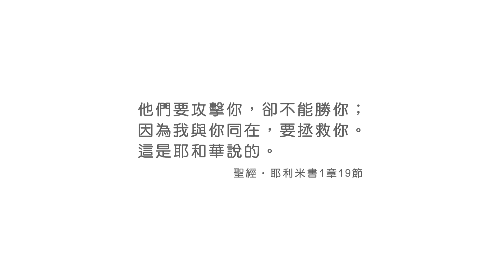20210503恩典365 - 耶利米 : 順服神 經驗神的同在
經文出處 : 耶利米書 1 : 19

三峽基督之家 新北市三峽區大同路102號